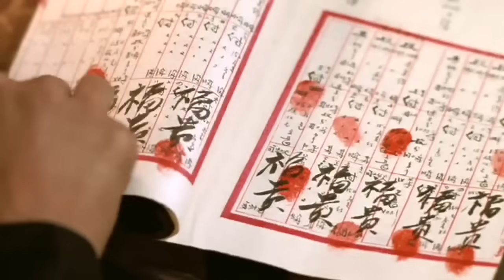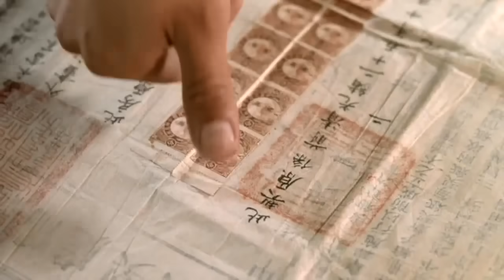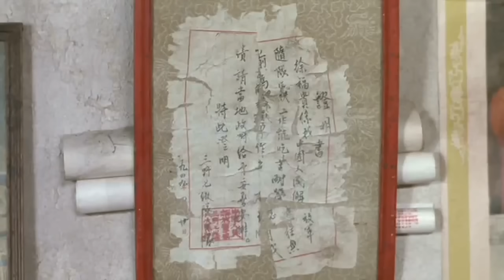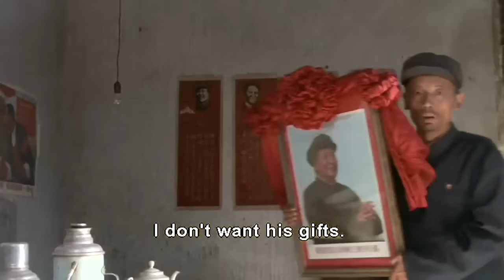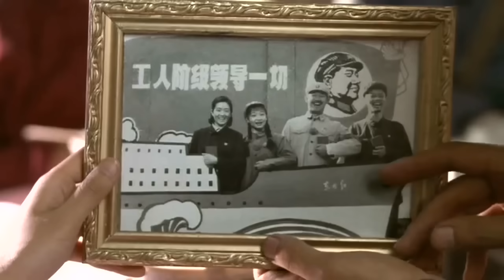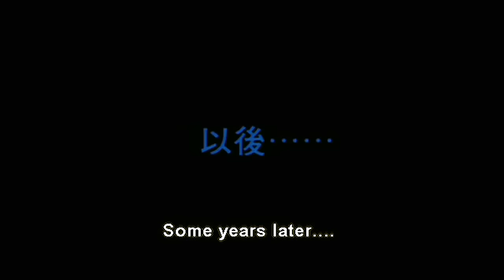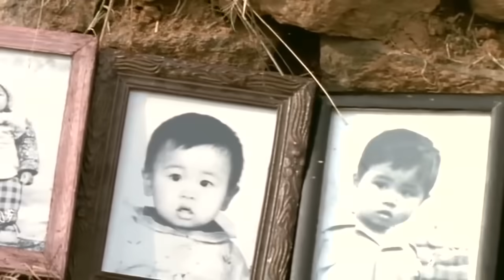To Live 1994, Full movie with English subtitle